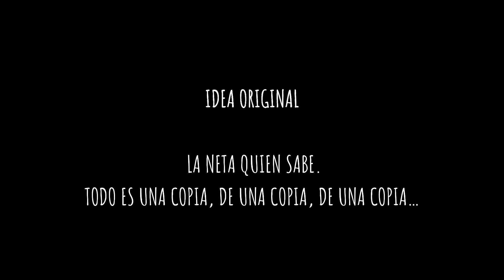Episodio 22 - Mi primer triciclo